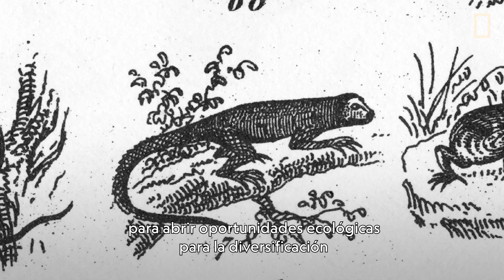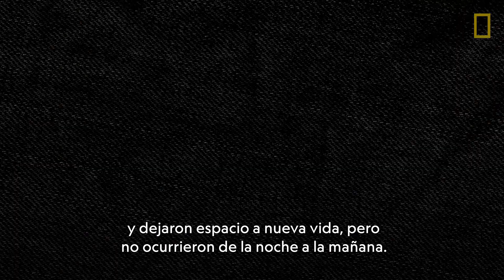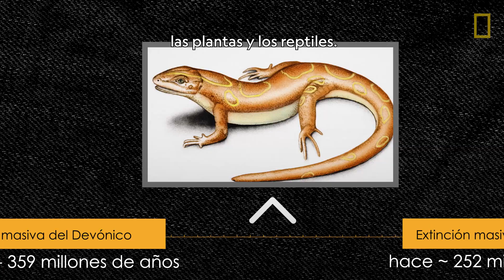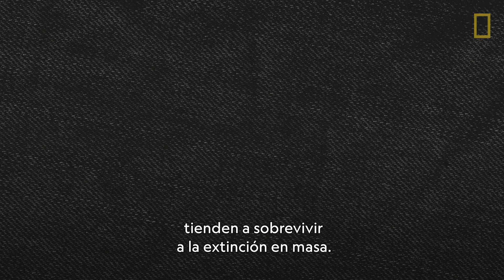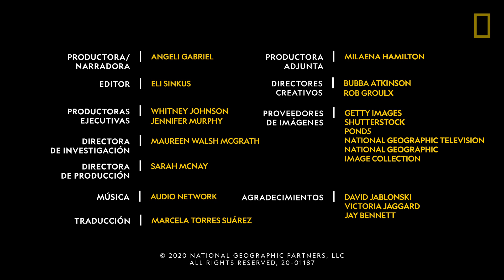Cómo las extinciones en masa allanaron el camino para los humanos | National Geographic en Español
Todo el mundo cree que las extinciones en masa son malas. Aunque erradicaron la vida, también contribuyeron a la creación de nuevas especies. Mediante el estudio de fósiles de las cinco grandes extinciones, podemos descubrir cómo la vida fue capaz de recuperarse y desentrañar qué significará para los humanos en las futuras extinciones en masa.